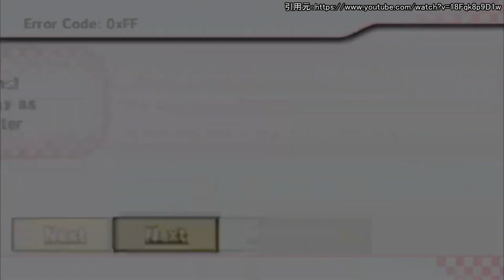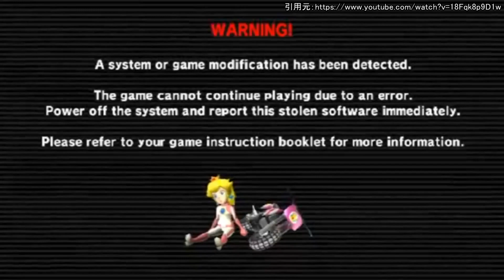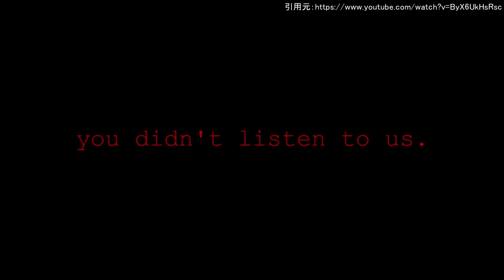【ホラー】マリオの海賊版対策が怖すぎた結果...【アンチパイラシースクリーン】【Anti Piracy Screen】【コピーガード】【任天堂】【スーパーマリオ】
今回はNintendoよりスーパーマリオシリーズの海賊版対策画面をレビューしました！
APS(アンチパイラシースクリーン)とは海賊版対策として作られた画面で、不正を検知した時に発動するプロテクトです。英文のアンチパイラシースクリーンを視聴しますが、意訳となっておりますので苦手な人は許してください。
0:00 ダイジェスト
0:10 OP
0:42 マリオカートwii 海賊版対策
2:46 感想
3:01 マリオアンドルイージRPG3!!! 海賊版対策
6:50 感想
7:25 スーパーマリオカート 海賊版対策
9:05 感想
9:14 スーパーマリオブラザーズU DELUXE 海賊版対策
10:11 ED チャンネル登録お願いします!!

今回見た動画
今回取り上げたチャンネル

不定期(3日に1回くらい)19時に動画投稿!!ですので是非ともチャンネル登録と通知をONにしてもらえるとすぐに動画を楽しめます!!